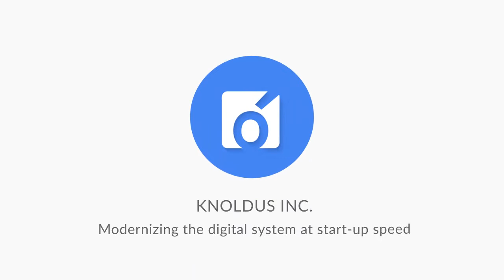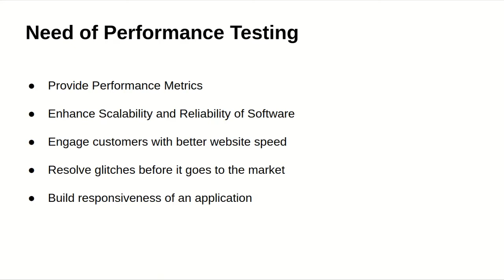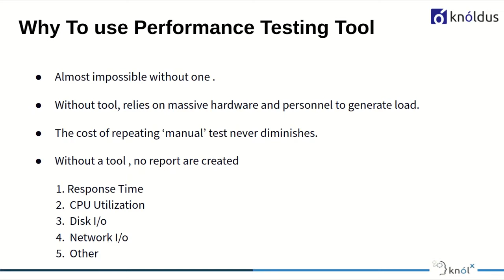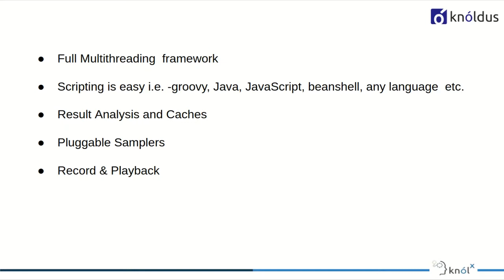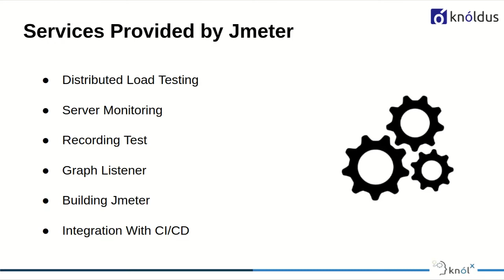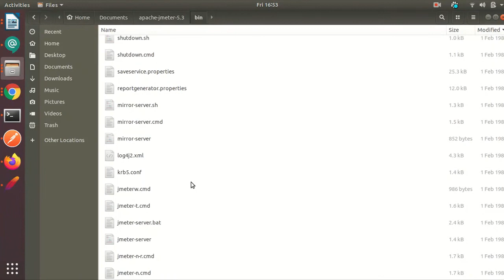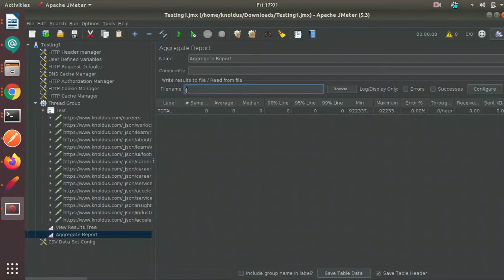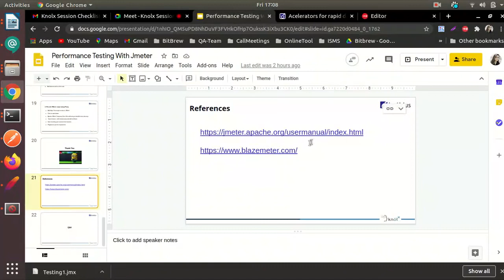Performance Testing with Jmeter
I will be going to present the session on Performance Testing to let people know about the importance (what and why) of performance testing in software and how can we easily perform performance testing using the tool Jmeter. I will be more focused to introduce the use of the Jmeter tool in Performance Testing.